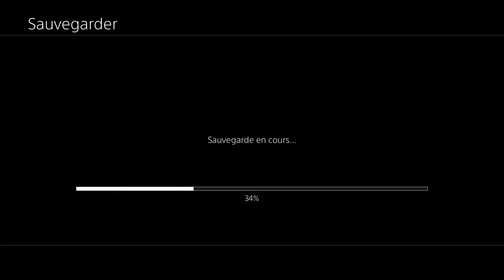FINAL FANTASY XII : THE ZODIAC AGE [PS4 PRO] - Let's Play - part 55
Thanks to thumb up if you like my videos.
It will help me a lot and push me to continue to uplaods videos.

FINAL FANTASY XII : THE ZODIAC AGE [PS4 PRO] - Let's Play - part 55 - Mateus